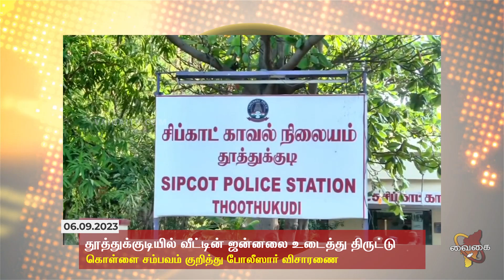தூத்துக்குடியில் வீட்டின் ஜன்னலை உடைத்து பணம் கொள்ளை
தூத்துக்குடியில் பூட்டிய வீட்டின் ஜன்னலை உடைத்து பணம், வெள்ளி பொருட்களை திருடிய மர்ம நபர்களை போலீசார் தேடி வருகின்றனர்.